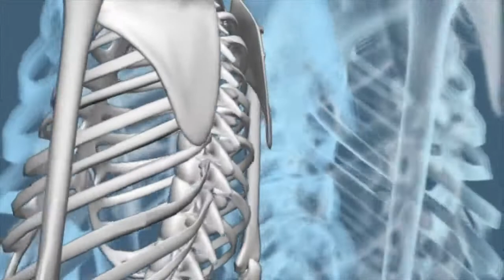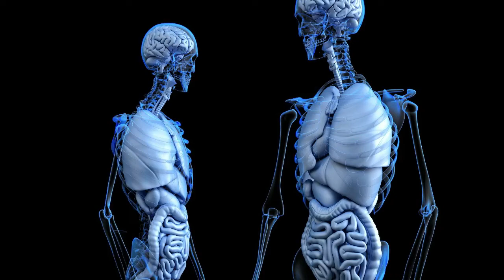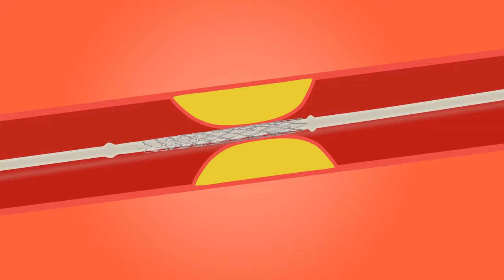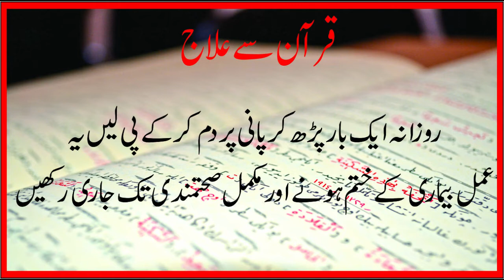TB treatment in urdu I home remedies for tb I Tuberculosis Treatment In urdu I TB ka ilaj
This Quran ky Wazaif channel will provide you latest and helpful wazaif for you and you can change your life from these wazaif .If you are looking for the Most Powerfull Quran ky Wazaif and health tips, then this channel is for you.

اسلام علیکم
ویورز آج ہم ایک نئی ویڈیو کے ساتھ حا ضر ہیں اس ویڈیو میں ہم نے ٹی بی جیسی مہلک بیماری کے بارے میں کھچ معلومات فراہم کی ہیں اس ویڈیو میں ٹی بی کی ہسٹری ،ٹی بی ہے کی؟ٹی بی کی علامات ،بچاو  اور علامات کے علاوہ ٹب کیسے لاحق ہوتی ہے؟کون لوگ آسانی سے ٹب کا شکار ہوسکتے ہیں مکمل معلومات کے ساتھ ہم نے قرآن سے اس کا علاج بھی بتایا ہے